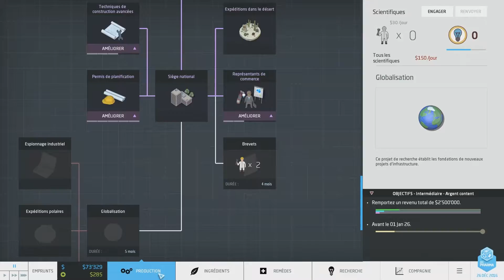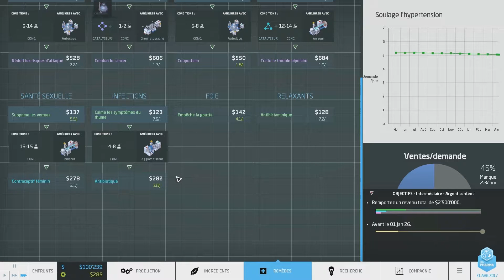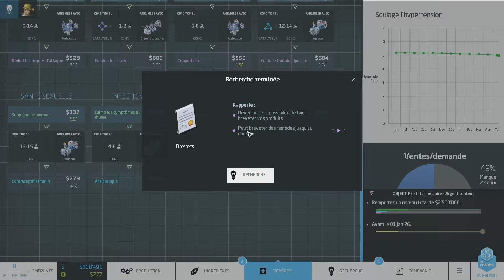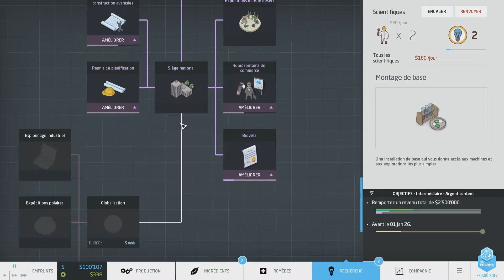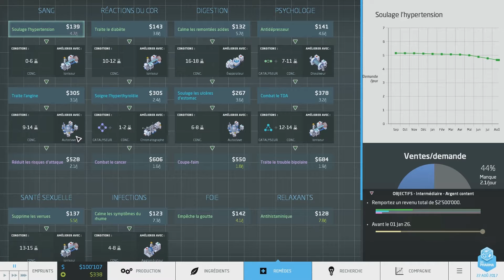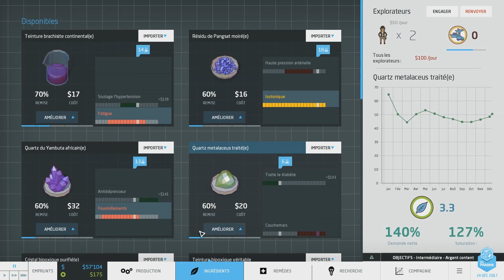💊 Big Pharma - #10 Argent content/2 [Let's Play | FR]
Dans la mission "Argent content", le Docteur Greaby va devoir réaliser un revenu total de 2'500'000$ dans les 11 ans.

Si vous avez aimé cette vidéo de Gameplay sur BigPharma, encouragez moi en la partageant à vos amis. :)
 N'hésitez pas à commenter la vidéo, je suis attentif à vos conseils et suggestions.

 Bon visionnage !